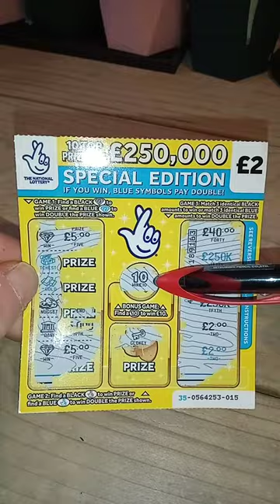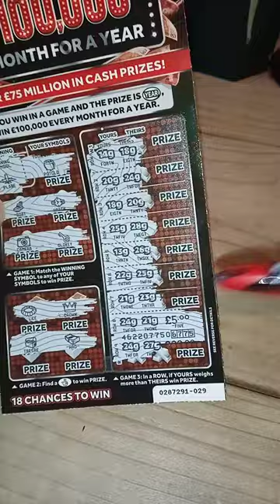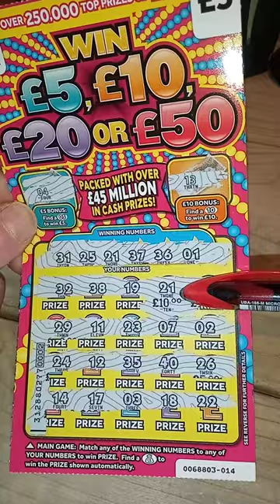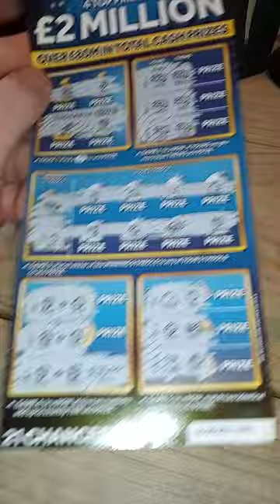😁 My National lottery scratch cards Winner's for 1 Week PLEASE SUBSCRIBE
These are the Cards I Won and Lost on over the course of 1 week between 28/01/2023 and 04/02/2023.